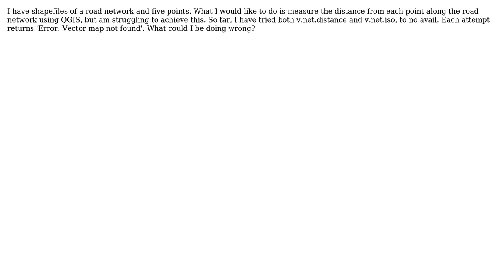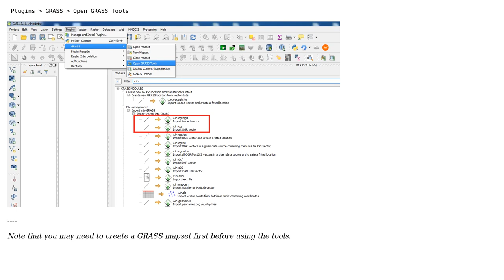GIS: How to measure distance along a line from a specific point?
With thanks & praise to God, and with thanks to the many people who have made this project possible! You are responsible for your own actions.